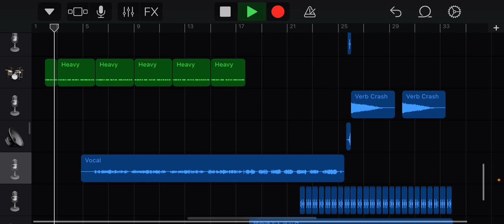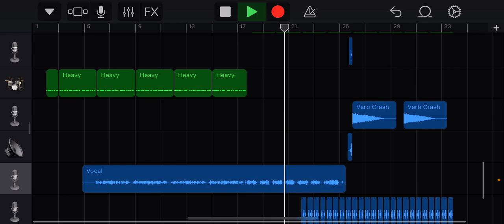Avicii - Stepping Stone (Remake)ガレージバンド GarageBand "Piano ID"